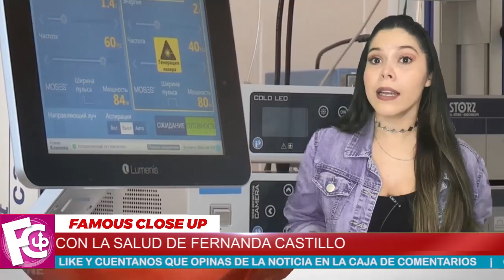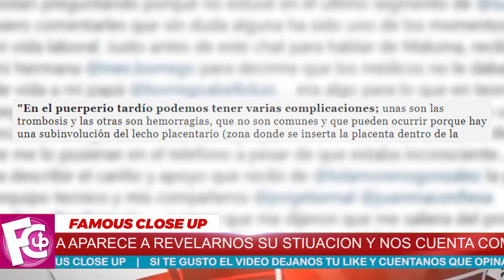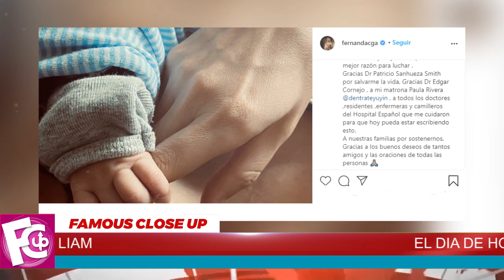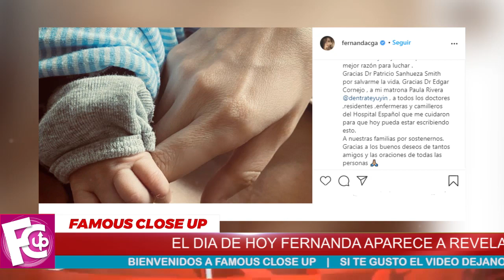🚨 ¡𝗔𝗦𝗜 𝗗𝗘 𝗠𝗔𝗟! Quedo Fernanda Castillo Luego del Parto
Tras días llenos de incertidumbre respecto al estado de salud de la actriz Fernanda Castillo, quien fue internada en el hospital la semana pasada,  aquí te revelamos qué fue lo que ocurrió con la actriz.